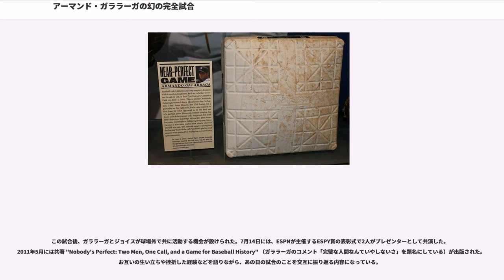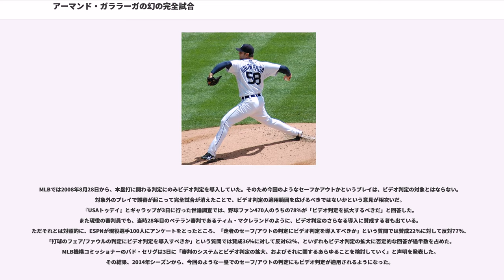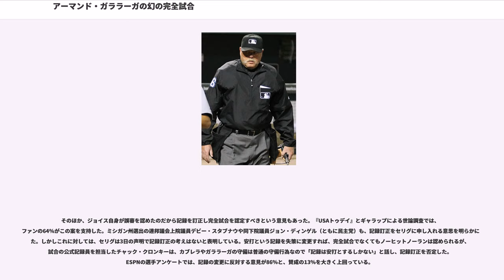アーマンド・ガララーガの幻の完全試合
この項目では、6月2日に開催された野球のメジャーリーグベースボール（MLB）公式戦・全14試合のうち、アメリカ合衆国ミシガン州デトロイトのコメリカ・パークで行われたデトロイト・タイガース対クリーブランド・インディアンスの一戦について述べる。

この試合では、タイガースの先発投手アーマンド・ガララーガが9回二死まで1人の走者も出さない投球を続けていたが、27人目の打者を一塁ゴロに打ち取ったはずが塁審ジム・ジョイスの誤審により内野安打とされ、MLB史上21人目の完全試合を逃した。抗議せずに判定を受け入れ、試合後にはジョイスを気遣うなど気品ある態度を示したガララーガと、自らのミスを正直に認めて謝罪したジョイスは、ともに賞賛を集めた。またこの件によって、このときは本塁打に関わる判定でのみ適用されることになっていたビデオ判定について、対象とするプレイを広げるべきではないかといった議論が起こった。

には、ガララーガとジョイスがこの試合についての共著 "Nobody's Perfect: Two Men, One Call, and a Game for Baseball History" （ISBN 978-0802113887）を出版した。これにより両者はビジネスパートナーになったとみなされ、同年からジョイスはガララーガが所属する球団の試合に出場することが不可能になった。

MLBにおいて完全試合は、からまでの134年間で計18回記録されていた。単純計算すれば、およそ7年半に1試合という割合になる。から2009年までの30年間に限れば計9回達成されており、頻度が高まってはいるが、それでも滅多に起こることではない。ところが2010年になって、5月9日にダラス・ブレイデン（オークランド・アスレチックス）が、同月29日にはロイ・ハラデイ（フィラデルフィア・フィリーズ）が、それぞれ完全試合を達成。1年に2度達成されたのは以来130年ぶりのことであり、もし年内に3度目があれば史上初の出来事となる状況だった。

タイガースはのアメリカンリーグ発足と同時に球団創設し、2010年で110年目に入っていたが、この時点ではノーヒットノーランこそ6回達成しているものの、完全試合はまだ出ていなかった。タイガースの投手では過去、8月5日にトミー・ブリッジスが、4月15日にミルト・ウィルコックスが、それぞれ9回二死まで完全に抑えていながら27人目の打者に安打を浴びて完全試合を逃している。なおフィクションの世界では、の映画『ラブ・オブ・ザ・ゲーム』でケビン・コスナー演じるビリー・チャペルが完全試合を達成した。

ガララーガは9月にテキサス・レンジャーズでメジャー初登板を果たしたが、3試合8.2イニングを投げただけでシーズンを終え、翌にタイガースへ移籍。新天地での1年目に30試合178.2イニングで13勝7敗・防御率3.73の好成績を残し、アメリカンリーグの新人王投票で4位に入った。続く2009年は、3月開催の国際大会・第2回ワールド・ベースボール・クラシックでベネズエラ代表入りし、チームの準決勝進出を支えた。しかしその後のMLBレギュラーシーズンでは、29試合143.2イニングで6勝10敗・防御率5.64と前年から大きく成績を落とした。

2010年は、スプリングトレーニングでドントレル・ウィリスやジェレミー・ボンダーマンらと先発ローテーション入りを争うも、3月中旬に傘下マイナーリーグのAAA級トレドへ降格となる。開幕からおよそ1か月半が経った5月中旬にメジャーへ昇格し、16日にシーズン初登板初先発。5.2回1失点で勝利投手となったが、試合後には「一応勝ったけど、最高の気分ってわけでもない。もっといい投球ができるって思ってるからね」とコメントしている。その後、22日の先発登板（4.2回6失点で敗戦投手）と28日のリリーフ（1.2回無失点）を経て、6月2日の試合を迎えた。

6月1日から、タイガースは本拠地コメリカ・パークにインディアンスを迎えての3連戦。第1戦はインディアンスが3－2で勝利し、2日の第2戦を迎えた。両チームともアメリカンリーグ中地区に属し、この時点でタイガースは26勝25敗で2位、インディアンスは19勝31敗で最下位だった。この日の先発投手は、タイガースがガララーガ、インディアンスはファウスト・カーモナ（登録名は当時）。

1回表のマウンドに立ったガララーガは、初球から90mph台前半（148.9km/h前後）のシンカー一辺倒...